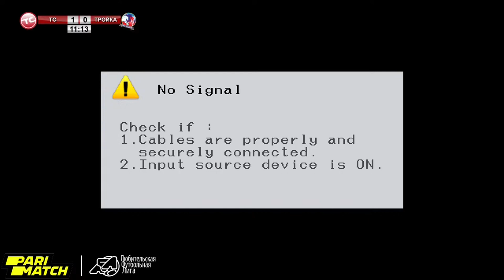Лига Чемпионов. Группа А. Транс Синергия - ЛФК Тройка